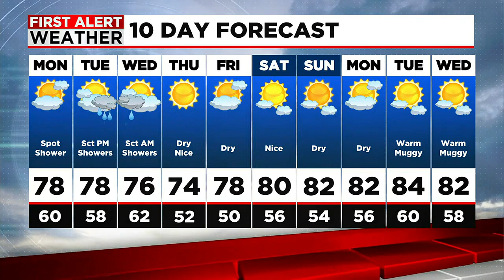A "B" Grade For Monday, Before a Tropical Tuesday!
First Alert Meteorologist Casey Dorn says Monday looks generally dry and nice - but tropical trouble is on the horizon.